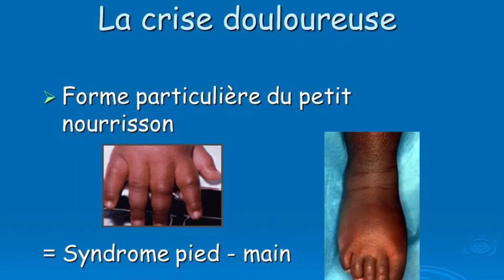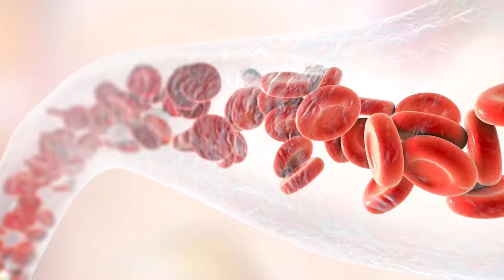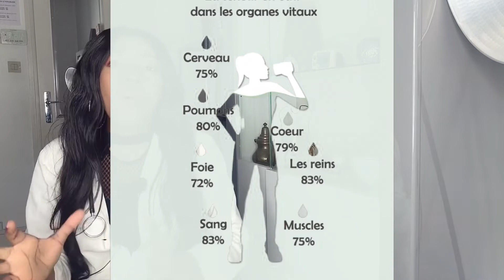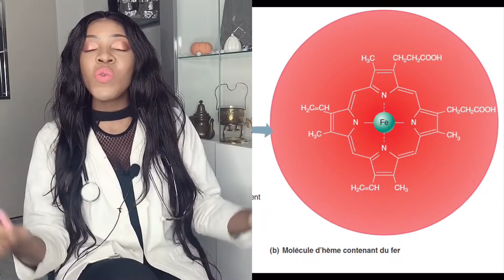COMMENT SE NOURRIR POUR ÉVITER LES CRISES DE DRÉPANOCYTOSE?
La drépanocytose est une maladie génétique qui affecte les globules rouges, responsables du transport de l’oxygène dans le sang. Le plus souvent diagnostiquée à la naissance, elle se traduit par de l’anémie, une plus grande vulnérabilité aux infections et des crises douloureuses affectant divers organes, les « crises vaso-occlusives ». La drépanocytose peut entraîner des complications dont certaines sont potentiellement graves. Leur prévention repose sur une surveillance médicale rapprochée, en particulier chez les enfants. Le traitement de la drépanocytose est celui de l’anémie, des infections, de la douleur des crises vaso-occlusives et des éventuelles complications. Des transfusions sanguines sont souvent nécessaires.

La drépanocytose impose des règles d’hygiène de vie qui sont essentielles pour prévenir les complications et maintenir la qualité de vie malgré la maladie.

QU’EST-CE QUE LA DRÉPANOCYTOSE ?